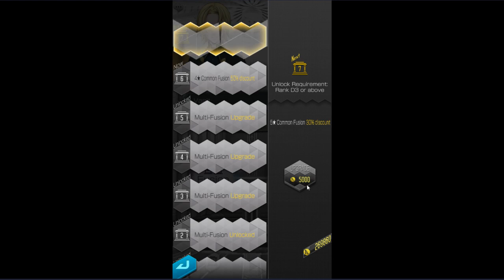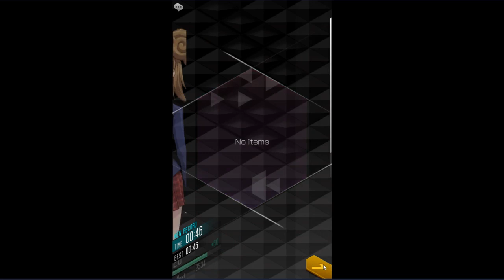D x 2 Shin Megami Tensei Liberation - Episode 10